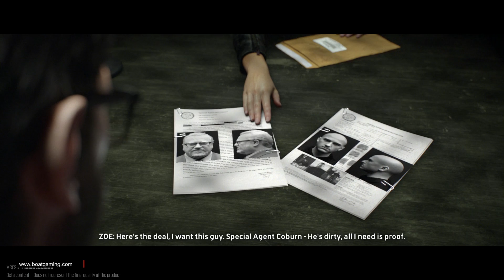[BETA] The Crew #1 เสียงไปก่อน ล้อค่อยหมุน! [PS4][FullHD 1080P]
เปิดตัว Closed Beta เรียบร้อยครับกับเกม The Crew เป็นเกมแนบแข่งรถแบบ Open World เลยทีเดียว และเป็นเกมแบบการเก็บเลเวลและเก็บเงินไปอัพเกรดรถได้มากมาย สำหรับภาพและเสียงถือว่าทำได้ดีครับ พูดไปก็จะหาว่าคุย มาดูกันเลยดีกว่าครับ :)

ปล. อย่าลืมปรับ Full HD1080P เพื่ออรรถรสในการชม!!
สำหรับเกม The Crew ถือเป็นเกมแนวแข่งรถที่ทาง Ubisoft ภูมิใจนำเสนอในรูปแบบเกม open world เปิดโลกกว้างให้ผู้เล่นได้รวบรวมกลุ่มของตัวเองเพื่อนัดแข่งหรือทำภารกิจต่างๆของเกมที่ได้วางไว้ทั่วอเมริการวมไปถึงการปรับแต่งรถที่มีหลากหลายรูปแบบให้เราได้เลือกตามสไตล์การขับไม่ว่าจะเป็นทางเรียบหรือวิบาก ถือว่าเป็นเกมแข่งรถที่เปิดโลกกว้างนำเสนอลูกเล่นได้อย่างน่าสนใจไม่น้อยครับ

ผิดพลาดประการใดต้องขออภัยนะครับ ติชมได้ครับผม

เครื่องที่ใช้เล่น Playstation 4